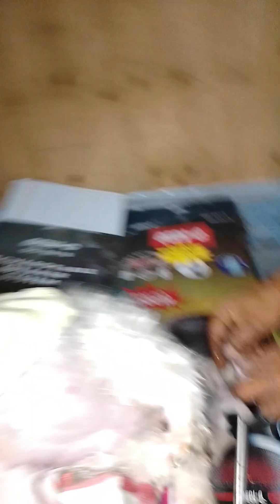magpa anak tayo ng switchow aso